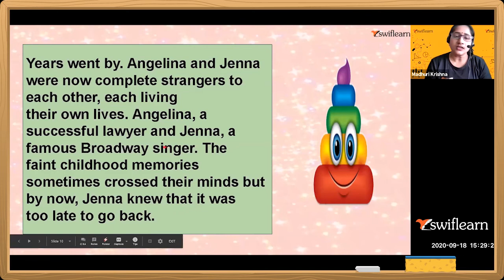Read Aloud | Spoken English Online Classes | Class 5 & 6 | Swiflearn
"Read Aloud | Spoken English

This Session is of LIVE Online Class of Read Aloud of Class 5 & 6 Spoken English.